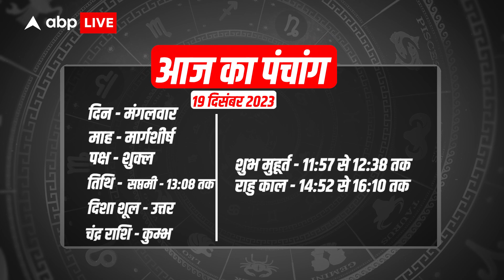Aaj Ka Rashifal | 19 December 2023 | आज का राशिफल | Today horoscope in Hindi | ABP LIVE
News: Neha Rajput से जानिए कैसा रहेगा आज का दिन सभी 12 राशि वालों के लिए, क्या होगा खास और किन चीजों से रहना है आप को बचकर